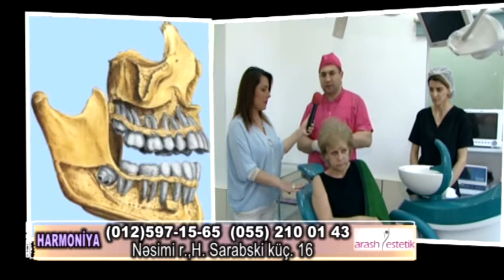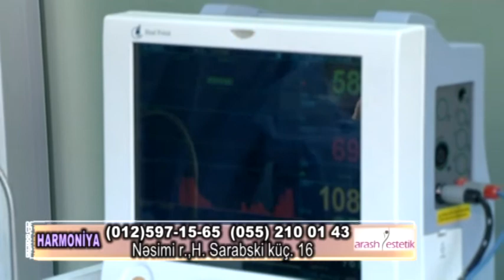8 7 2017 HARMONİYA 2 HİSSE